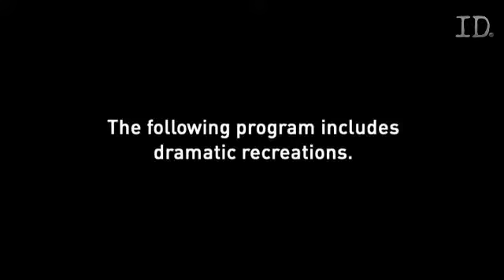Disappeared- Allison Jackson-Foy's Last Call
| Allison Jackson-Foy left a bar and was never seen or heard from again.